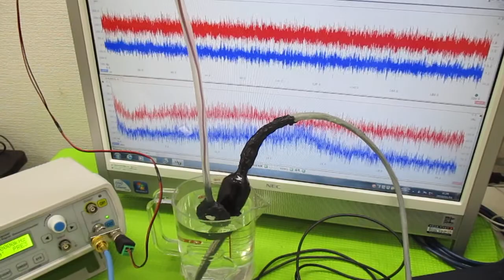超音波の相互作用をコントロールする技術 ultrasonic-labo